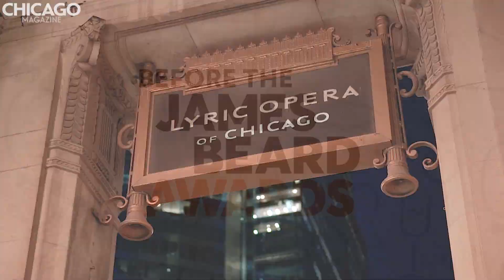Where the Culinary World’s Brightest Stars Ate in Chicago Before the James Beard Awards 2018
During their trip to the James Beard Awards, Zooey Deschanel hit Pacific Standard Time while Dominique Creen sampled Avec and Blackbird.